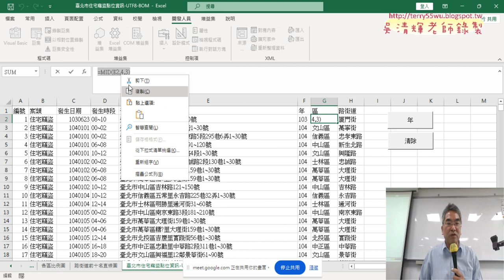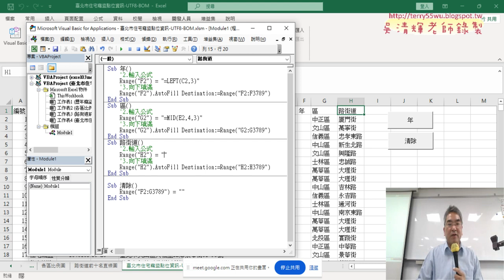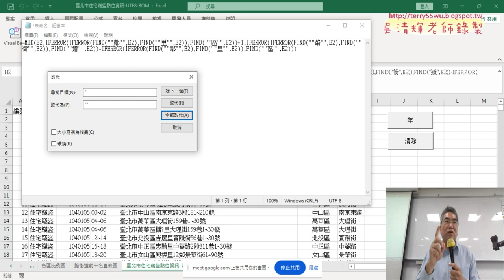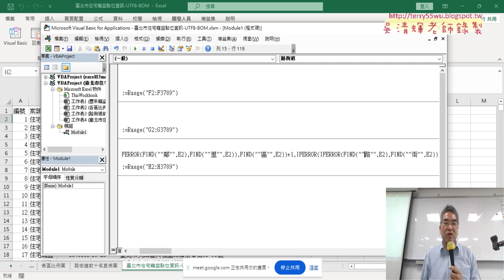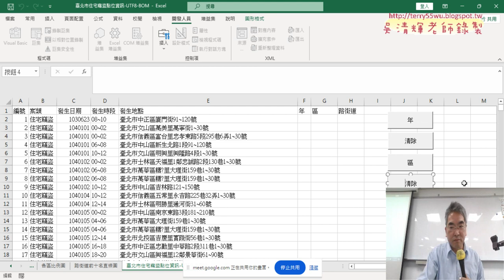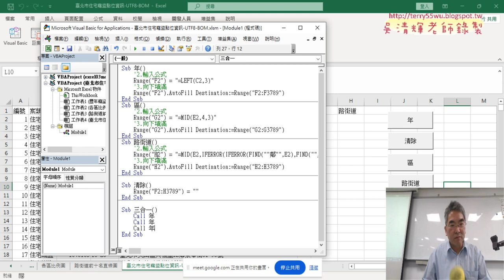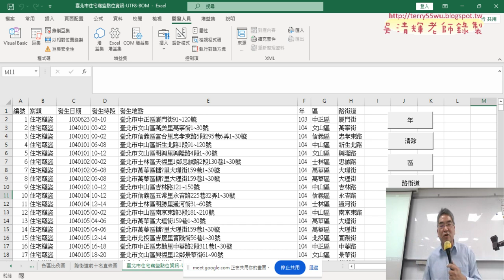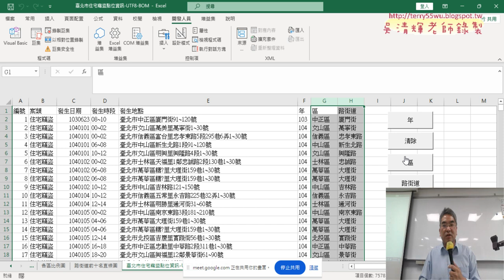02 增加區與路街道與三合一按鈕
上課內容：
01_重點複習與產生VBA程式與按鈕
02_增加區與路街道與三合一按鈕
03_期中專題報告與VBA開發環境
04_錄製樞紐表與樞紐圖巨集與修改

課程理念：
1.以循序漸進的方式, 透過詳細的說明和實用的50個Excel VBA範例,
2.進而解說EXCEL與資料庫的結合，甚至將EXCEL當成資料庫來使用，

吳老師  113/3/29